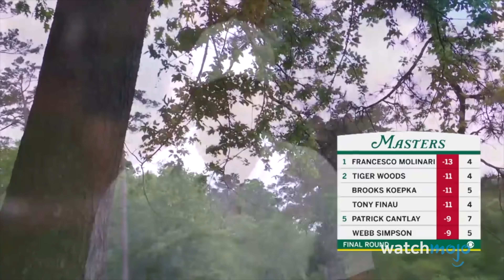Top 10 Greatest Sports Highlights of All Time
We could watch these sports highlights on repeat! Welcome to WatchMojo, and today we’re counting down our picks for the most heart-stopping, most memorable, and amazing live sporting moments in history that went down in legend. Our countdown of the greatest sports highlights of all time includes Breaking the Curse of the Bambino, The Patriots Erasing a 25 Point Deficit in the Super Bowl, the Miracle on Ice, and more! Which of these sporting moments stands out to you? Let us know below!